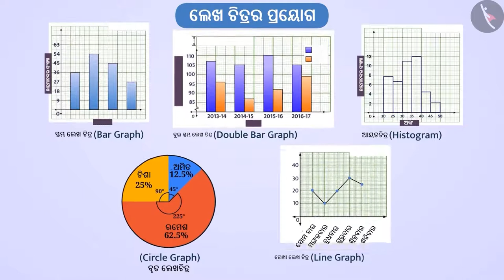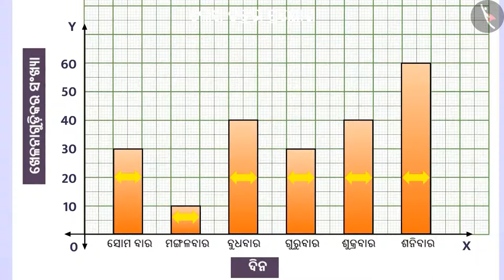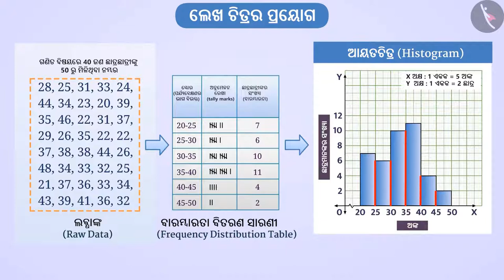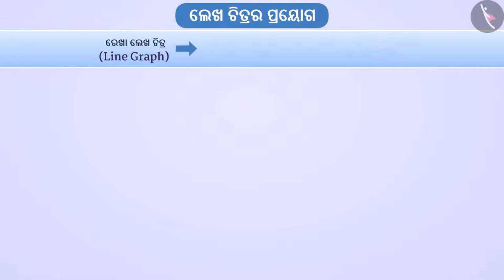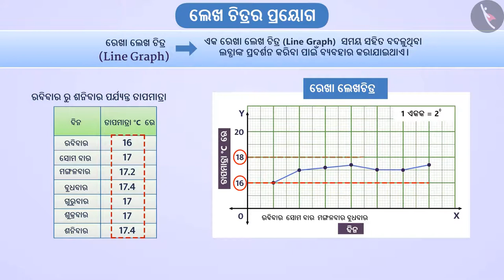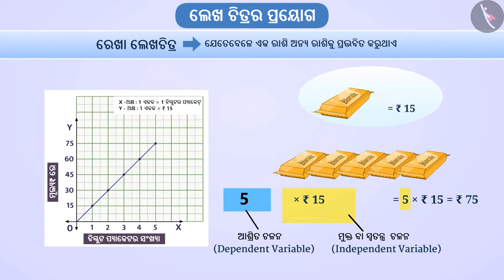ଆଲେଖ୍ୟର କିଛି ପ୍ରୟୋଗ | Part 1/3 | Some applications of graphs | Odia | Class 8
Class 8 | ଆଲେଖ୍ୟର କିଛି ପ୍ରୟୋଗ | Part 1/3 | Some applications of graphs | Odia | Class 8

TicTacLearn Video
Interactive Videos